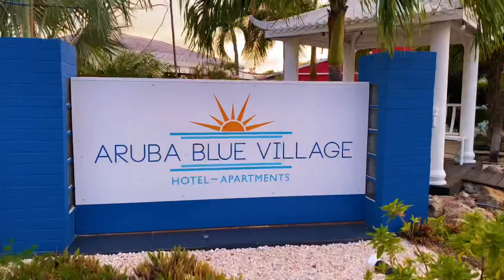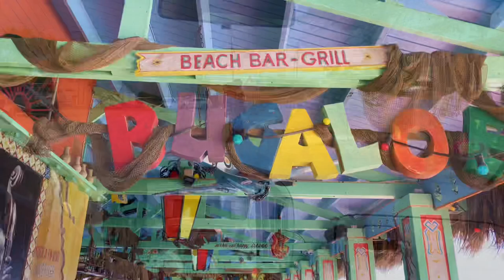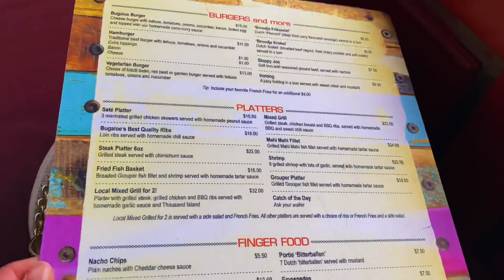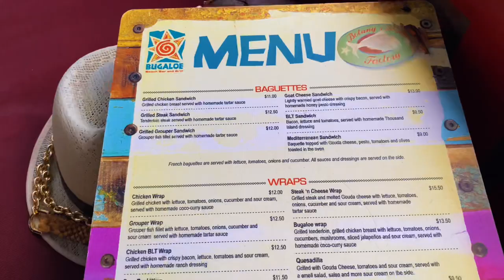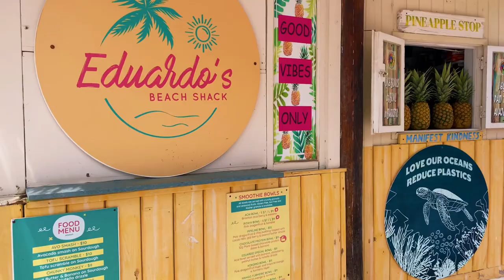Palm Beach, Aruba a must visit place in the Caribbean Islands 2022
Welcome everyone to my channel. If you love traveling and beaches is your favorite then you are on the the right place. This channel makes vlogs about travels in Asia , Europe and now featuring the Caribbean island of Aruba.

Aruba is a beautiful island belongs to the Kingdom of the Netherlands. If you happen to be Dutch then you can just speak here your language because a lot of people here understand it.

Traveling from Amsterdam to Aruba directly is approximately around 9 hours flight. Tips always bring sunblock lotion to protect from heat since it’s mostly windy here and you won’t feel the heat easily yet great chances of burning. They use mostly US dollars as currency but you can also use their local money anytime the Aruban Florin. Prices of restaurants ranges from 15-25 $ average and drinks starts at 5$ up.

Please watch this video till the end. This will help you see what to expect in Palm beach.

Shoutout to my Top Super Chatters
RANSOMEWARE VIRUS
Les Sancho
OR’s Life